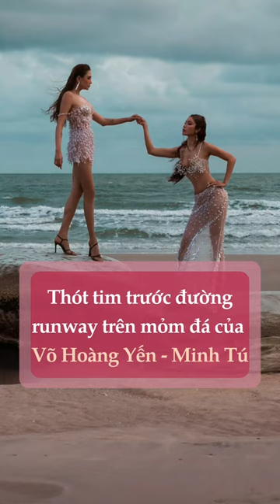Màn catwalk thót tim của Võ Hoàng Yến - Minh Tú